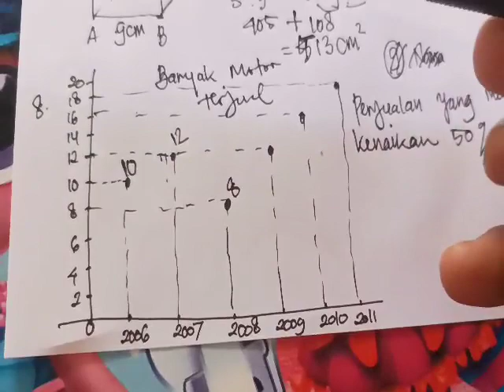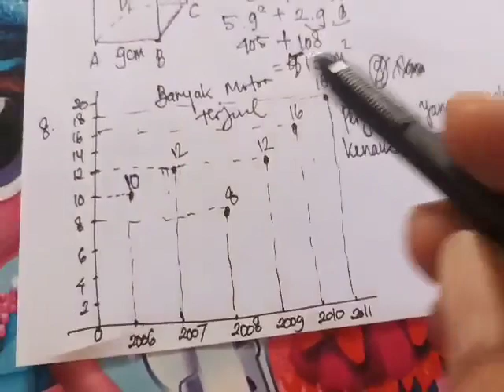Kumpulan Soal Hots matematika SMP kelas 8 Semester 2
kumpulan soal matematika
latihan soal semseter
persiapan soal semester
menentukan luas segitiga
menentukan panjang tangga
menentukan jarak kapal A dan kapal B
menentukan jarak terdekat dari titik awal keberangkatan kapal ke titik akhir
menentukan panjang jarum jam
menentukan luas daerah arsir pada persegi dan lingkaran
menentukan luas permukaan gabungan
menentukan tahun penjualan dengan kenaikan 50%
menentukan peluang terbesar saat melakukan sebuah tendangan penalti